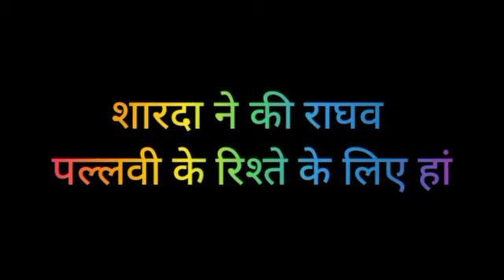MHRW || अम्मा पहुंची शारदा के पास करेगी राघव पल्लवी के रिश्ते की बात।